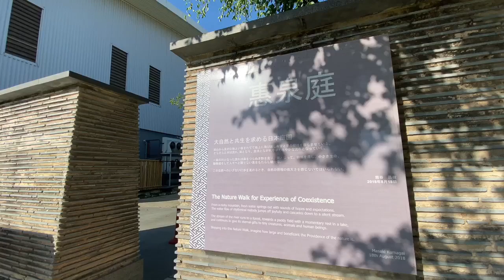The Nature Walk, Japanese Garden ✿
Did you know? On the way to The Ship Campus, along the road beside 12 Waves, you're driving past an authentic Japanese Garden? 🌸

Every plant, tree and stone in this 750-metre garden were all imported from the Land of the Rising Sun, so you can experience walking through a genuine Japanese Garden without a passport.